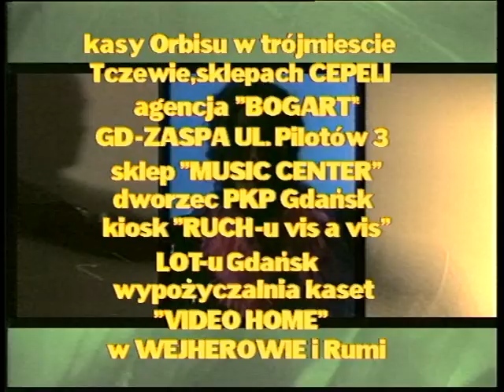Reklama w PTK - Bassrave w Hali Olivia w Gdańsku (1996)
Reklama emitowana na kanale PTK w 1996 roku

Marcin Fall
Piotr Ryckowski